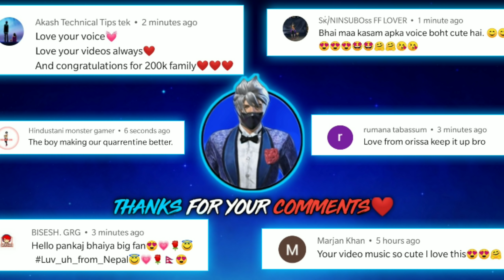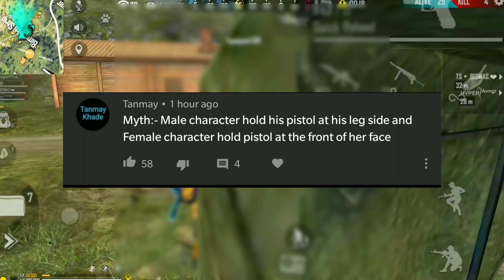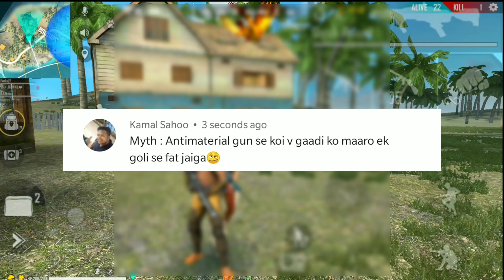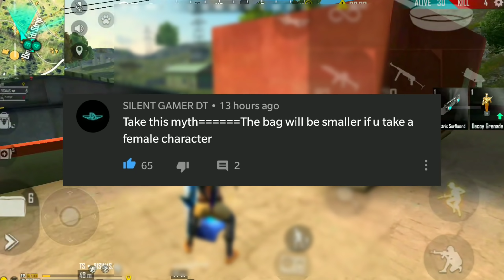Top 10 Mythbusters in FREEFIRE Battleground | FREEFIRE Myths #59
🔥 HELLO GAMERS 🔥

💕  200K SHADOW FAMILY 💕

[ If The Link Is Not Working Then Open Telegram And Search Shadow Shooter & Join ]

📍My In-game Name : Pankaj!!!

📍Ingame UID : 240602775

NO LIKE AIM ON THIS VIDEO💓 🥺🥳👍❤️ !!

Top 10 Mythbusters in FREEFIRE Battleground 😳😲 | FREEFIRE Myths #59 YOUTUBE VS TIKTOK 😂

⚡ Garena Freefire🔥
Hope you will enjoy this video 😋
 *WHATS NEW*
1. Clash Squad rank mode - available 04/09 15:00 SGT.
2. Smoke Grenade - now available (Clash Squad only)
3. New Character - Kapella
4. New Weapon - Thompson
5. Motorbike can now support two players.
6. MP5, UMP, and M1887 stats adjustment.
7. Added a setting to reduce the auto pickup delay in game.
8. Players can no longer hide on foliages.
9. Parachuting will now display players' backpack skin.
10. Free Fire Wonderland event coming soon!

*10-minute Survival Shooter!*

 *VIDEO DETAILS* :
I Work more than 8hours to make these Videos ❤️
5-6 Hours Of Recording
2-3 Hours Of Editing
And
1Hour For Thumbnail Making 😊.
But I Love To Do This ❤️😍

★ I PLAY GARENA FREE FIRE AND UPLOAD 1 VIDEO EVERYDAY🥳

★ THE LATEST CONTENT VIDEO😳

HOPE YOU ALL GONNA ENJOY IT

                                 AND